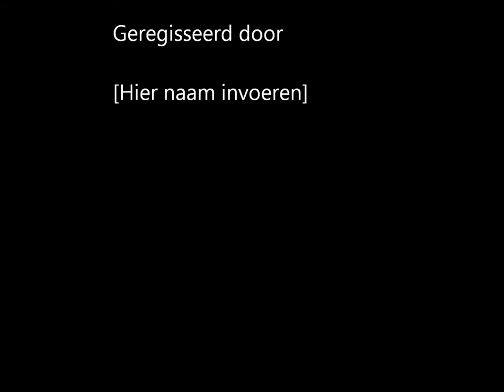Jordi dansen als Michael Jackson